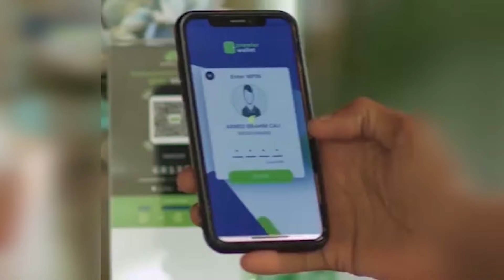WASIIR FAARAX C/QAADIR " WAXAAN BALANQAADNAY INAAN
WASIIR FAARAX C/QAADIR " WAXAAN BALANQAADNAY INAAN TIXGELIN DOONO CID WALBA OO CABASHO KA QABTA IMTIXAANKA."